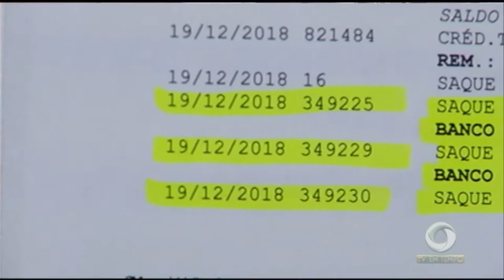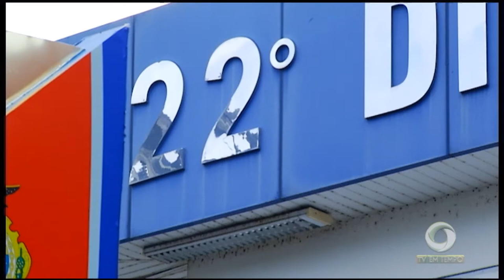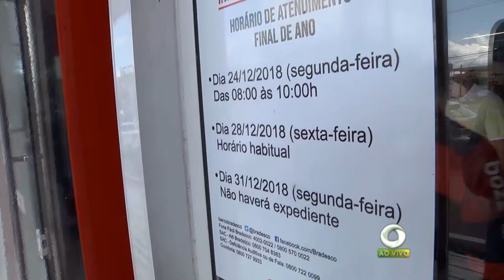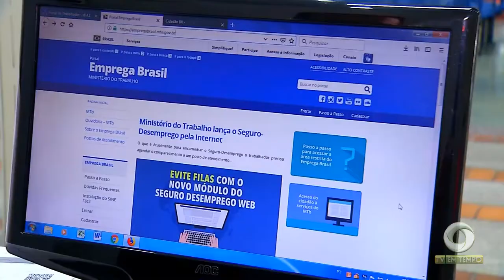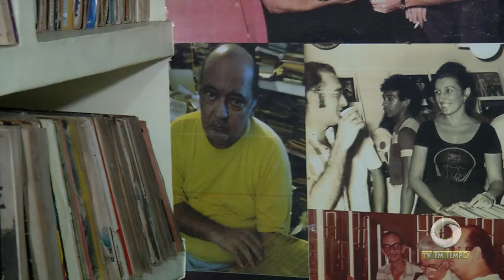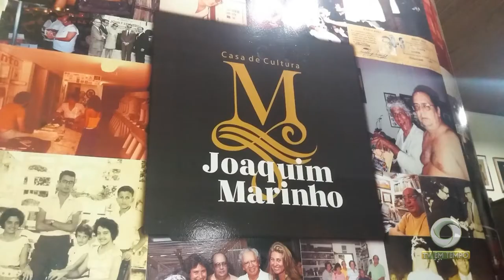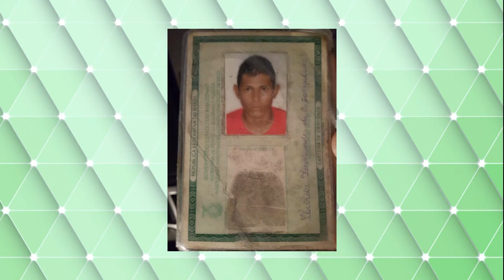Boletim Em Tempo (28.12.2018) Manhã